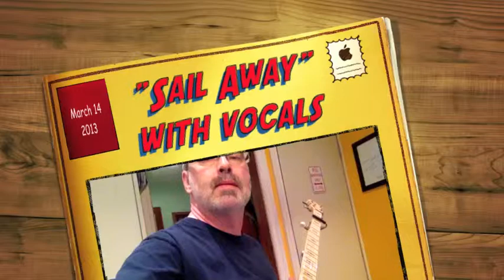Sail Away Ladies w Vocals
Standard G Tuning (gDGBD)

Capo'd up two frets to A

Another tune that I've recorded instrumentally. Thought I'd do a version with vocals. I'm really fond of the way Laura Boosinger plays and sings this song.